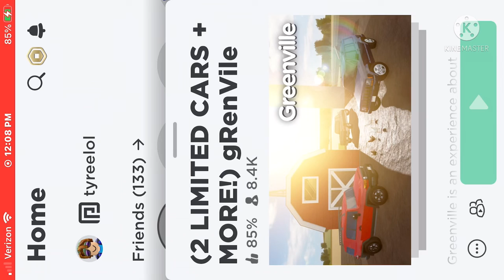What If Greenville Wasn’t Free on Roblox?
Time Recorded: 12:15 PM